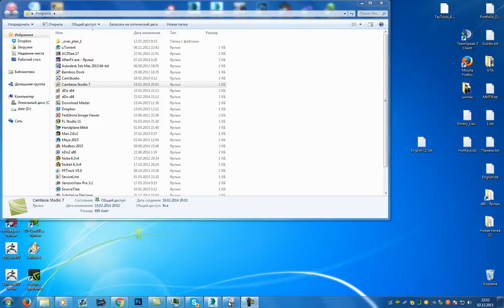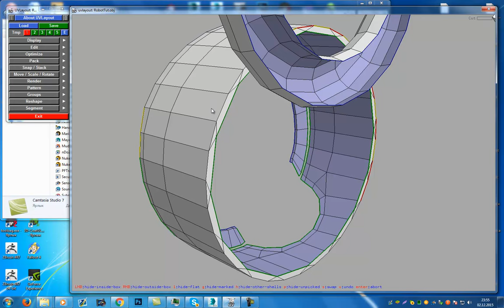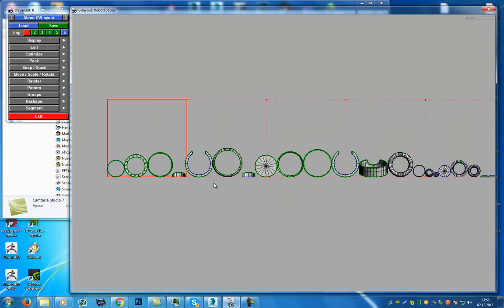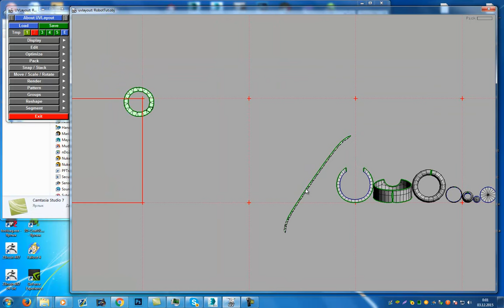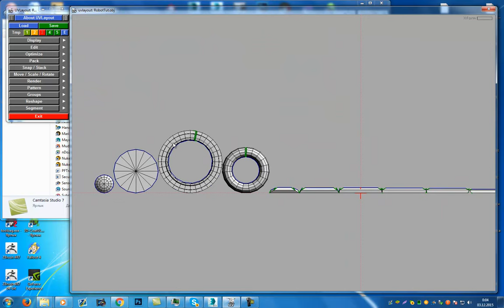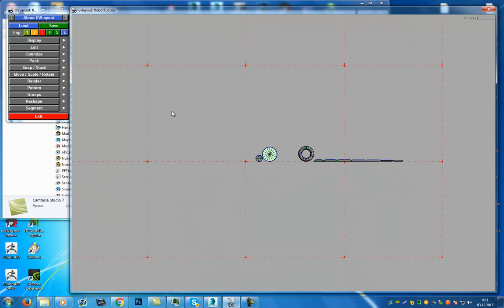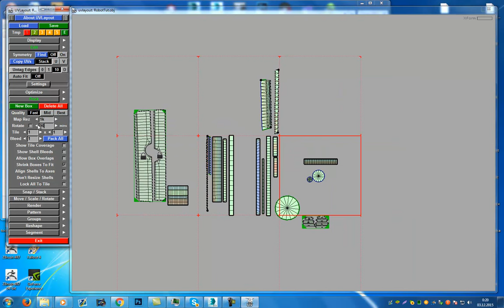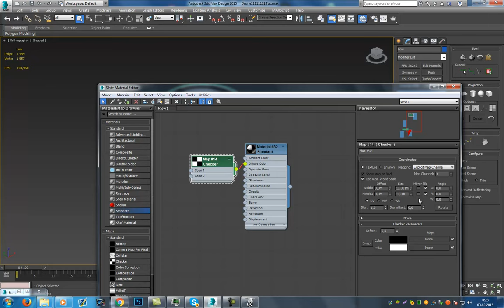Unwrap Дрона для Урока под Quixel Suite 2.0 (часть2) Без коментариев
Yandex Деньги, номер кошелька: 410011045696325
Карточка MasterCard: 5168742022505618